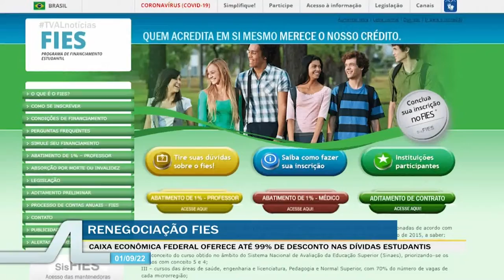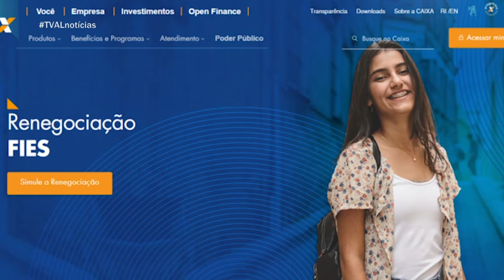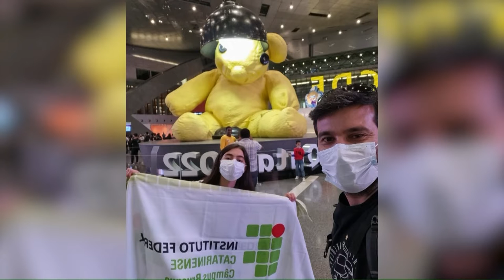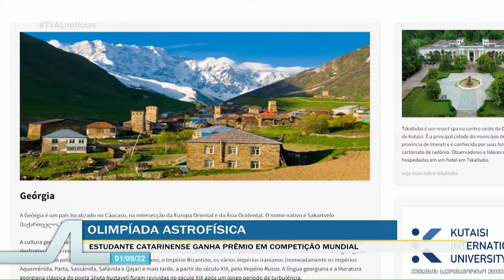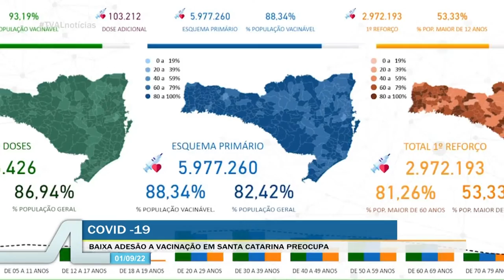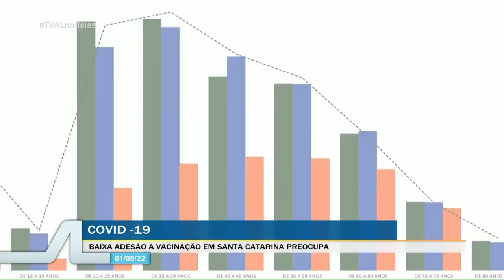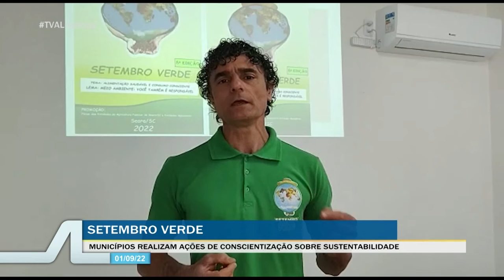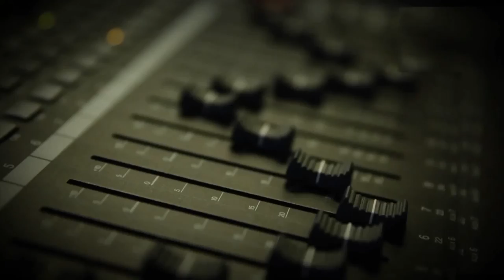TVAL Notícias - 01/09/22